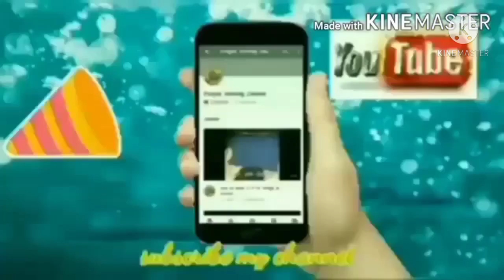Knitting Channel ladies koti design#155|Lace design|Jali design|Net lace design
Hindi video tutorial@PunjabiKnitingChaanel
Ladies koti design#155|Lace design|Jali design|Net lace design|New design 2021|

Jali design for ladies, girls,gents and children|
New and beautiful knitting design|

Today's design is very easy and beautiful net design.

You can use it in any project like Cardigan,sweater,girls' top,shawl,scarf,pullover etc. of ladies,girls and kids, ladies blouse,gents sweater design,gents koti design, sweater design for gents|

This is design of 24 rows.

we need  multiple of 9 stitches for this design.

I have cast 18 stitches for design and 2 stitches for edge.

koti design|

ladies koti design|

jali design|

lace design|

Beautiful design for ladies,girls|

YouTube video|

video tutorial|

Jali design|

Ladies koti design|

Sweater design|

Girls top design|

kids sweater design|

koti design|

jali design|

 lace design|

Beautiful design for ladies, girls|Easy design|

Knitting project|

Knitting projects |

Knitting patterns|

Video tutorial|

YouTube video|

Hindi video tutorial|

Net lace knitting pattern|

Lace net knitting stitch|

Knitting net lace stitch|

Jali koti design|

Koti design for girls|

Ladies koti ka design|

Ladies koti banana sikho|

Ladies koti design dikhayo|

Kids knitting pattern|

Children's knitting pattern|

Latest knitting pattern|

Latest knitting design|

Design for ladies|

Knitting design 2021|

Knitting pattern 2021|

Koti ki bunti|

Koti ki design|

Koti ki bunai|

Koti ki bunti ka design|

Koti ki design bataye|

Koti design girls|

Baby koti design|

Koti ki bunti simple|

Koti ki bunti chayiye|

Koti ki bunai dikhao|

Koti ki bunai design|

gents koti design|

beautiful design for gents|